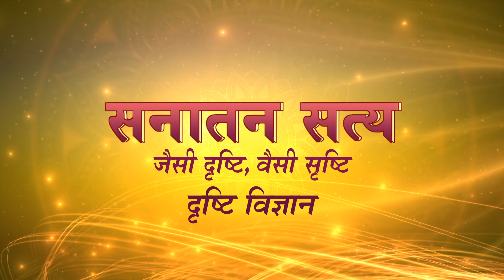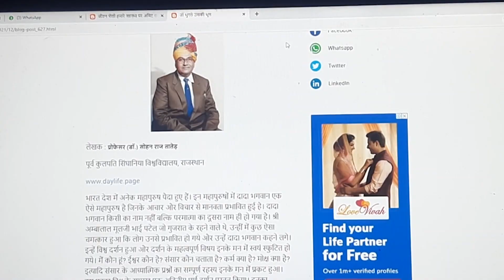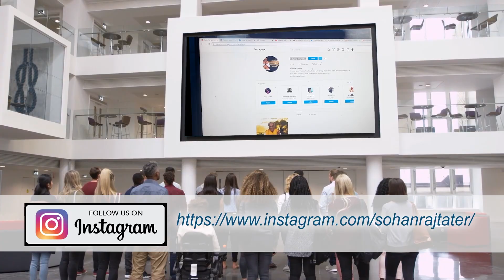दृश्य - अदृश्य की भेदरेखा || Drashya - Adrashya ki Bhedrekha || SOHAM TV EP 389 || 28 November 2022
Dr  Sohan Raj Tater | SOHAM TV EP 389 | 28 November 2022